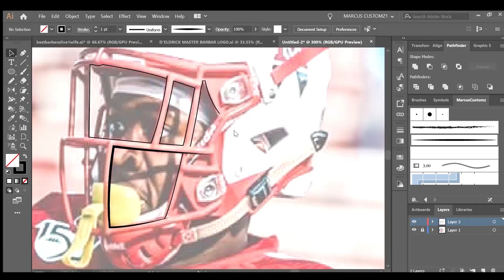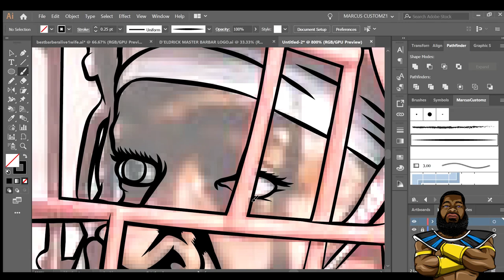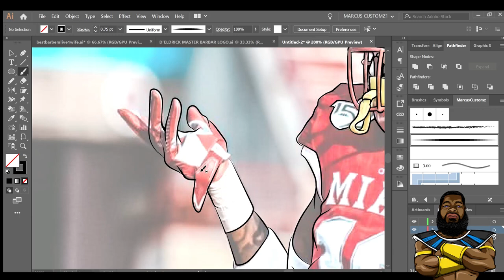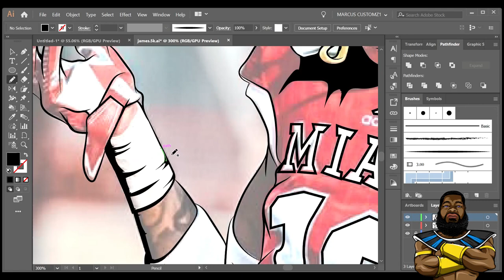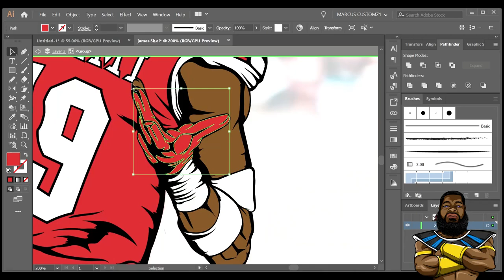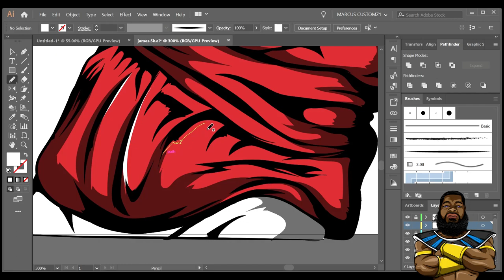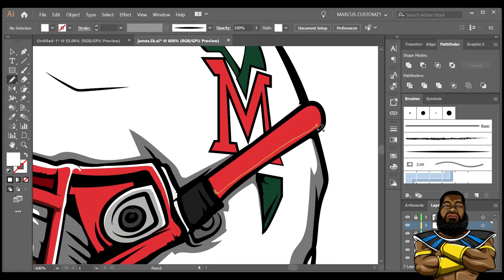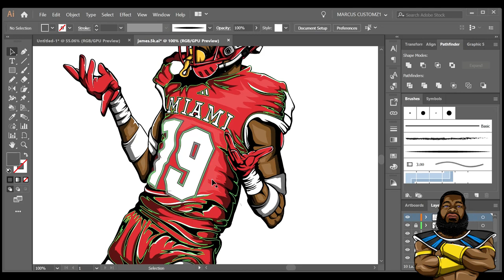DIGITAL ARTWORK FOR J.MAYE REDHAWKS FOOTBALL (SPEED ART) - ADOBE ILLUSTRATOR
Digital Art Design Made by MC.